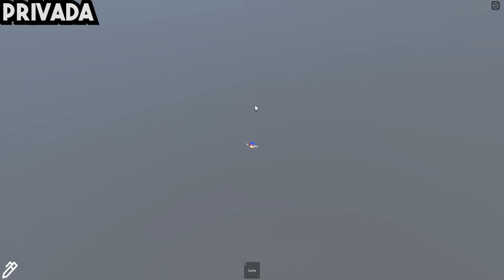Desafio das Evoluções mais Assustadoras do Roblox😱